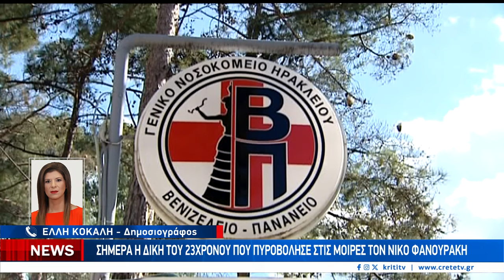Κάθισε στο εδώλιο ο νεαρός άνδρας που πυροβόλησε από αυτοκίνητο τον Νίκο Φανουράκη